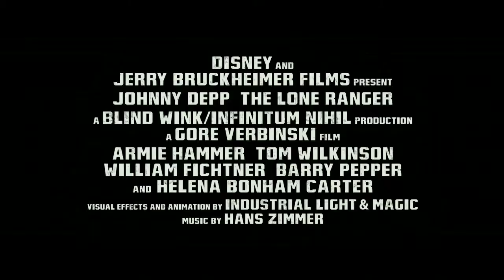THE LONE RANGER fra 3. juli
Se den i Danmarks Bedste Biograf iflg. THX - Apollon i Struer